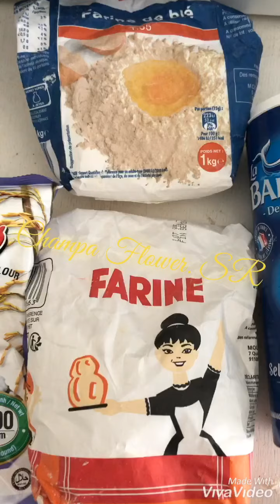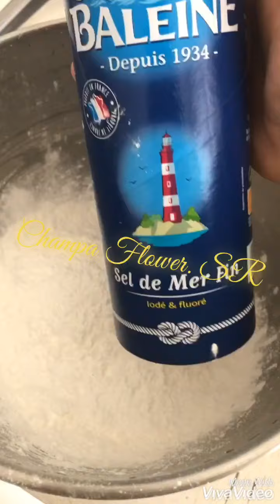Champa Flower. SR (Bột bún canh)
Lòng trắng trứng và muối.